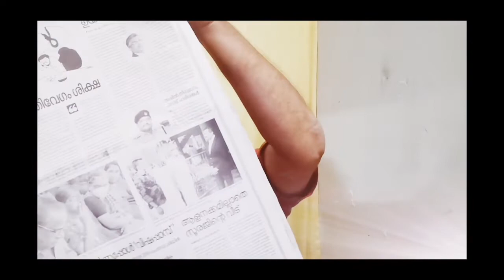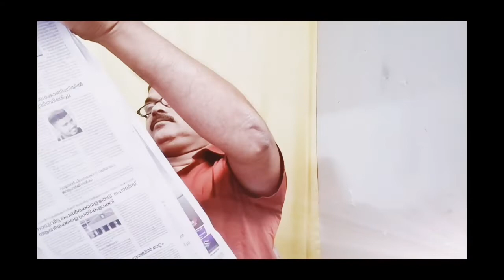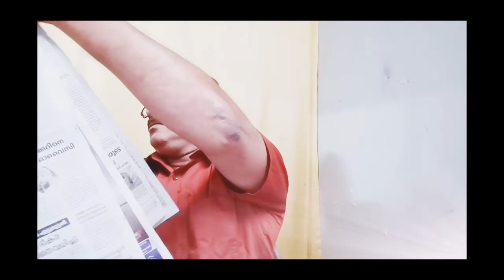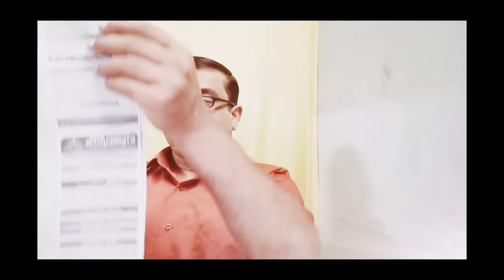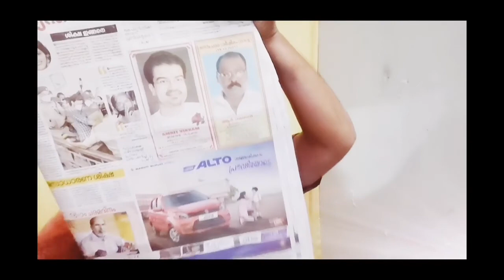14/10/2021 വ്യാഴാഴ്ച കേരളകൗമുദി ദിനപത്രത്തിൽ നിന്നുള്ള വാർത്ത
14/10/2021 വ്യാഴാഴ്ച കേരളകൗമുദി ദിനപത്രത്തിൽ നിന്നുള്ള വാർത്ത